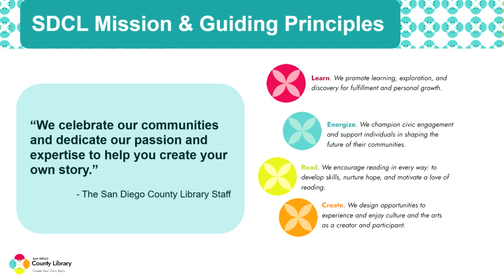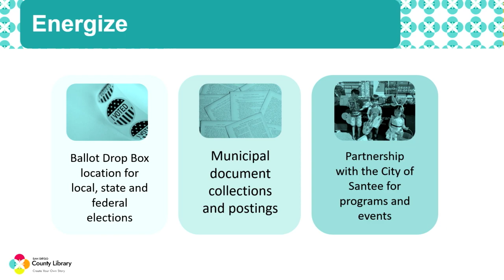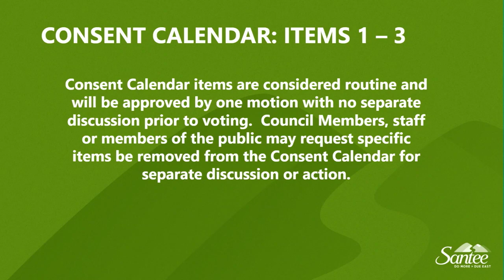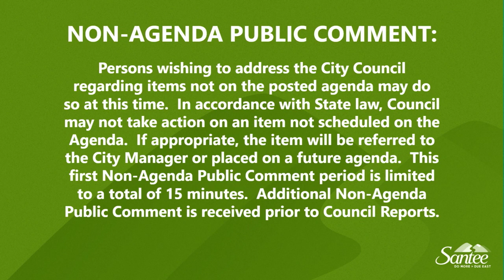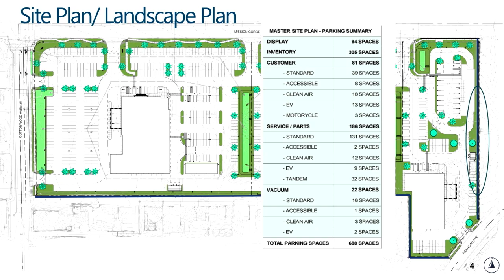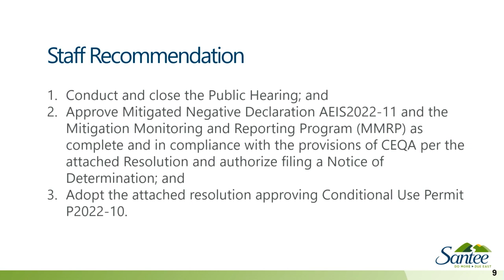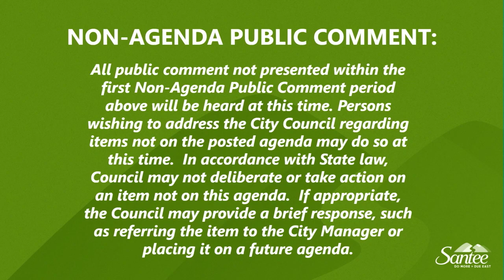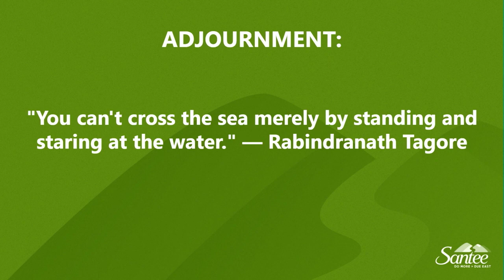Santee City Council Meeting 10-25-2023